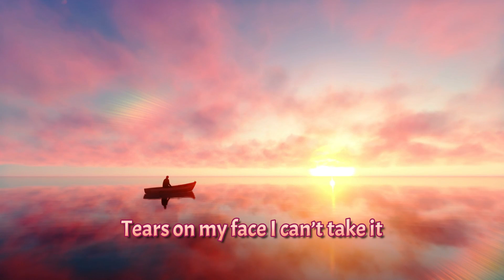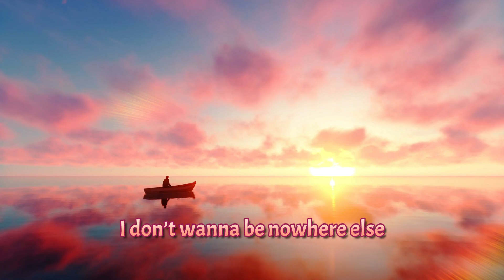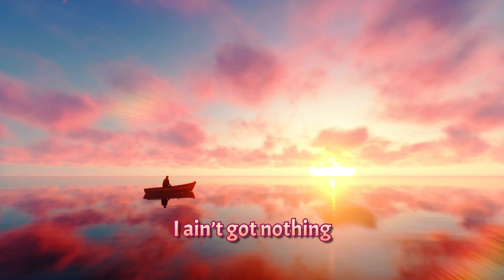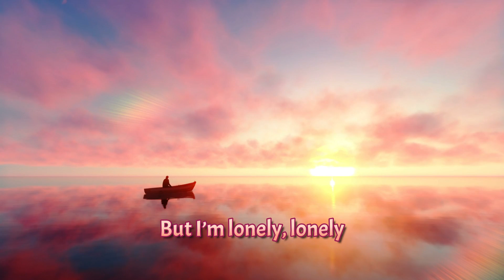Can You Hold Me - NF ft. Britt Nicole [LYRICS] Showroom Partners Entertainment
Lyrics:

It feels like a tear in my heart
Like a part of me missing
And I just feel it
I’ve tried and I’ve tried
And I’ve tried
Tears on my face I can’t take it
If lonely is a taste then it’s all that I’m tasting
Do you hear my cry?
I cry, oh
Can you hold me in your arms?
Just wrap me in your arms, in your arms
I don’t wanna be nowhere else
Take me from the dark, from the dark
I ain’t gonna make it myself
If I ain’t got you here
If I ain’t got you, I ain’t got nothing at all
In your arms (yeah)
Yeah
Yeah, I feel like it’s just me, like it’s just me
What it gon’ take? What it got’ be?
I don’t even know
(It’s not just you)
Feeling like I don’t even know me, I don’t even know me
Gotta have you, gotta see you
(You’re the only thing I have to think about
The only one that I can’t live without)
(I need you, need you to hold me now)
Feel like it’s just me, like it’s just me
What it gon’ take?
What it got’ be?
I don’t even know, I don’t even know
But I’m lonely, lonely
Feeling like I don’t even know me
Feels like I don’t even know me
I don’t even know me